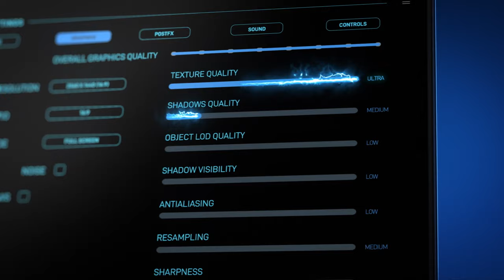Lenovo Legion Portfolio Video – 5 series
Stylish. Savage. Legion.

Introducing the new Legion 5 and Legion 5 Pro. Expertly crafted, battle ready, and designed for the modern gamer.